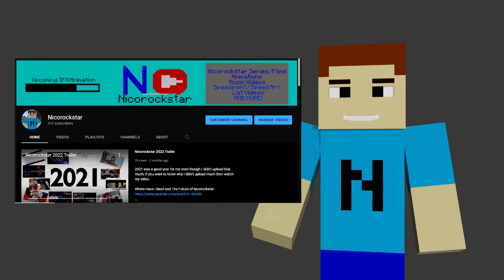Music Videos are now on my main channel!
The new music videos are going to be on my main channel but not here anymore because I think the music video is better on my main channel while the audio-only version can be here.